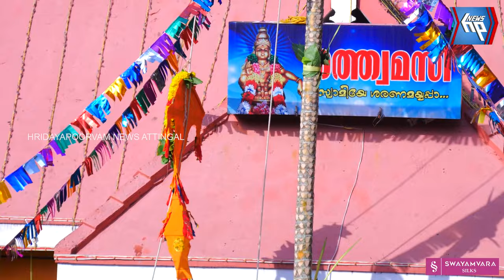ആലന്തറ ക്ഷേത്രത്തിലെ മകരവിളക്ക് മഹോത്സവത്തിന്‌ തുടക്കമായി